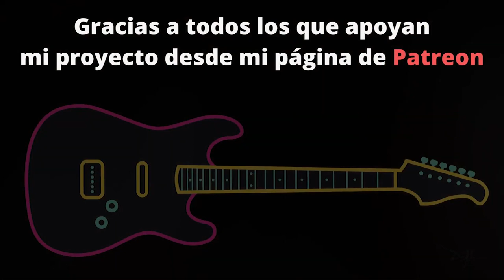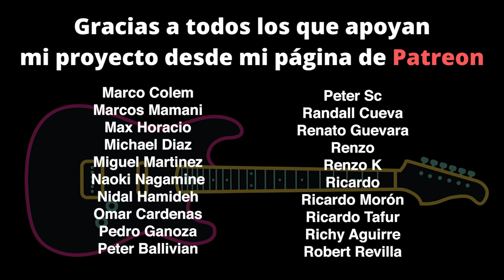MICHAEL LANDAU - CAN'T BUY MY WAY HOME (SUPERLICK)